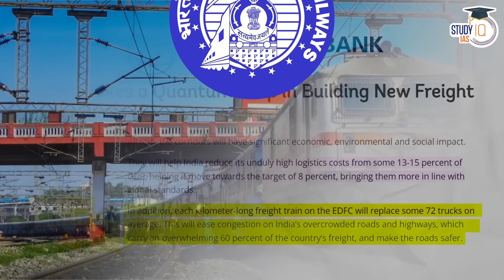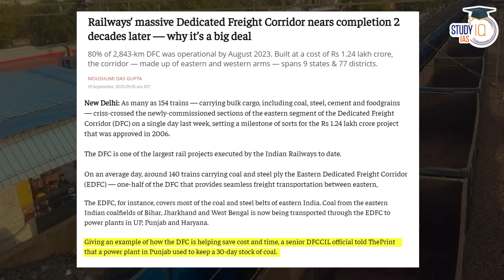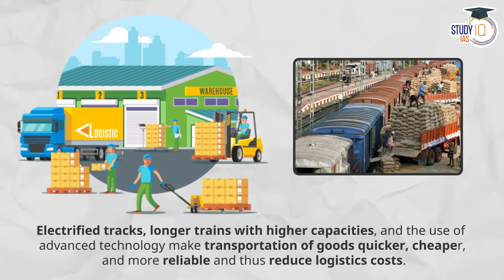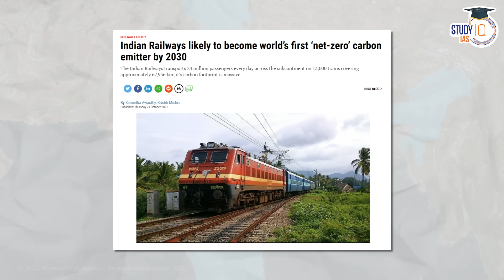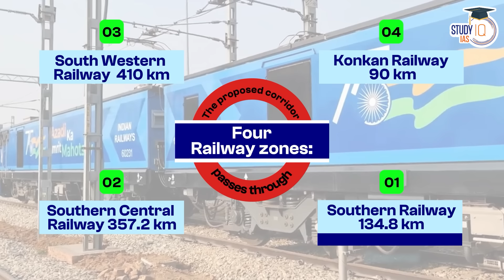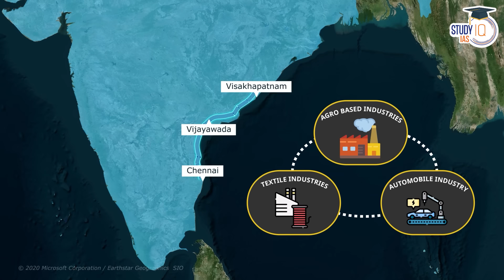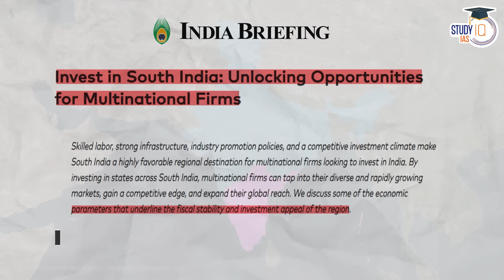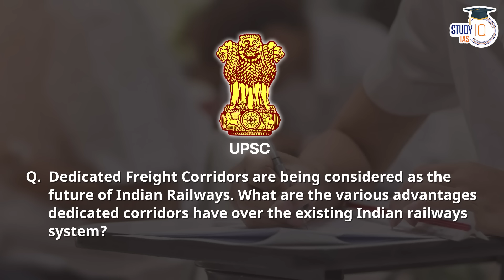Is Infrastructure Development in India is Regionally Polarised? UPSC Mains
In this video, we delve deep into the critical issue of infrastructure development in India and explore whether it is regionally polarized. Using comprehensive data and expert insights, we analyze the disparities and challenges faced by different regions in India. This UPSC Mains analysis provides a detailed examination of the impact of regional polarization on the country's growth and development.